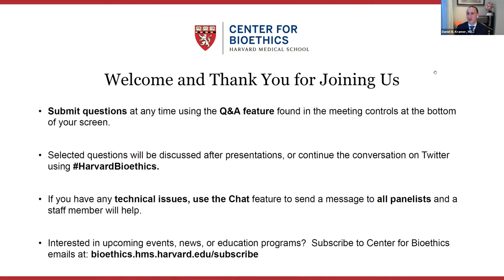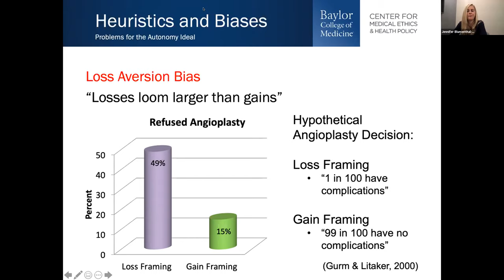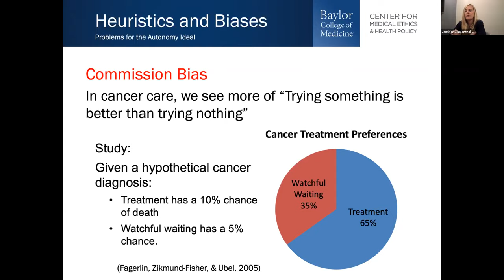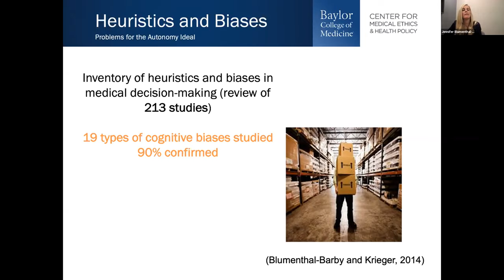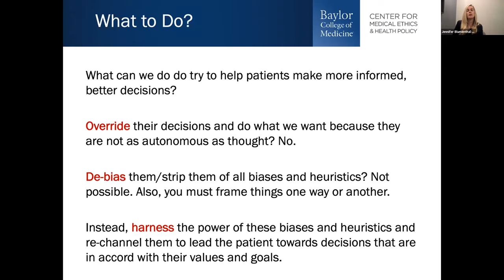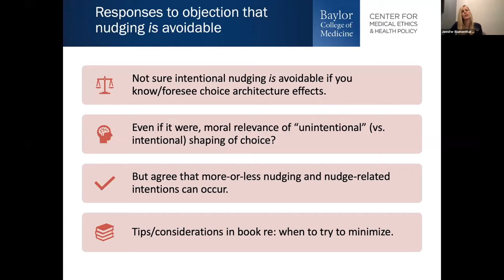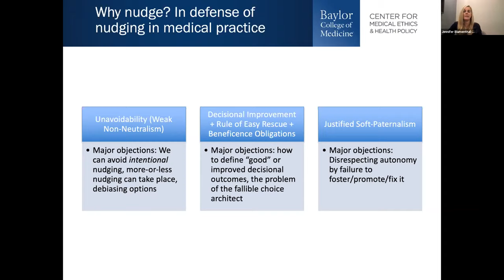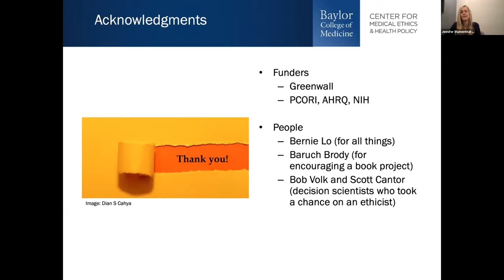Discussion of Good Ethics and Bad Choices: The Relevance of Behavioral Economics for Medical Ethics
Jennifer Blumenthal-Barby, PhD, MA discusses her book Good Ethics and Bad Choices: The Relevance of Behavioral Economics for Medical Ethics on November 16, 2021 moderated by Daniel B. Kramer, MD, MPH.